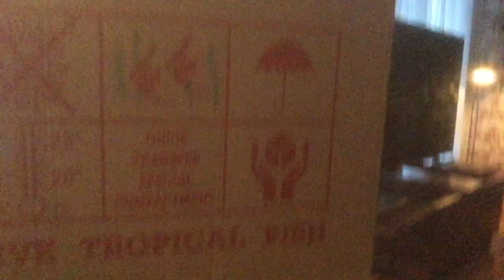UNBOXING PEACOCK BASS WITH PERFECT ENGLISH .not. MUST SEE !!!